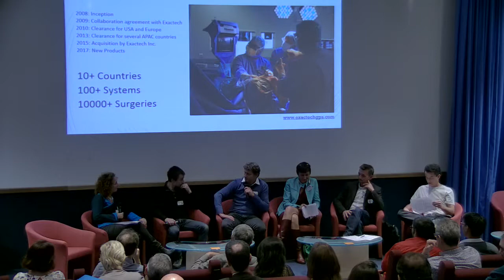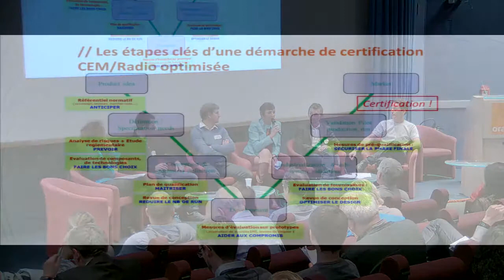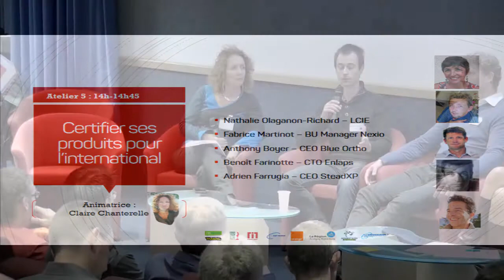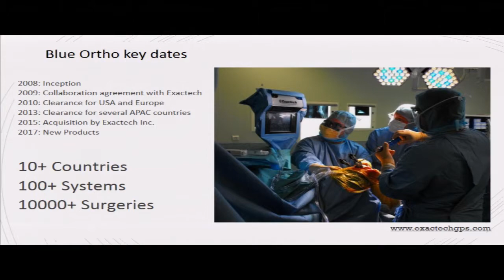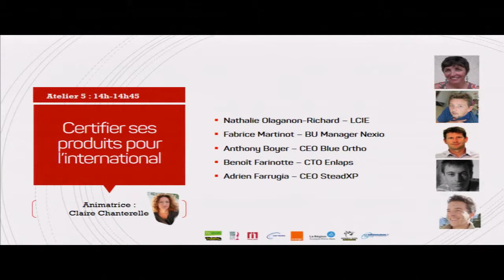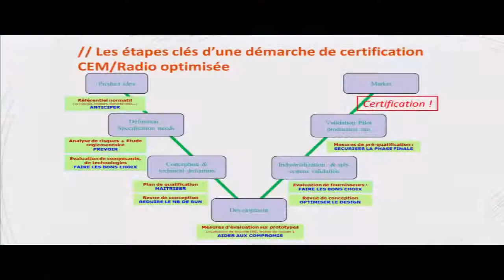Atelier 5 : Certifier ses produits pour l’international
Prévoir les certifications dès la conception des produits. Choisir son organisme certificateur et optimiser les coûts et le temps de la certification grâce à la pré-qualification. Ce sont ces différents points qu'aborde cet atelier, animé par Claire Chanterelle.
Avec la contribution de Nathalie Olagnon (Bureau Veritas LCIE), Fabrice Martinot (Nexio), Anthony Boyer (Blue Ortho), Benoît Farinotte (Enlaps) et Adrien Farrugia (Stead XP).